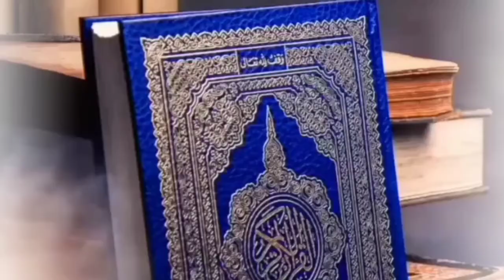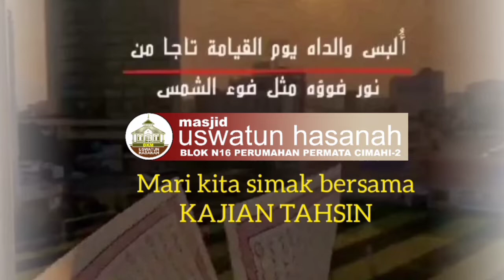Kajian Tahsin-48 : Kajian Mad Asli (part-02) - "Mad Iwad" - oleh Ust. Asep Saepulloh.